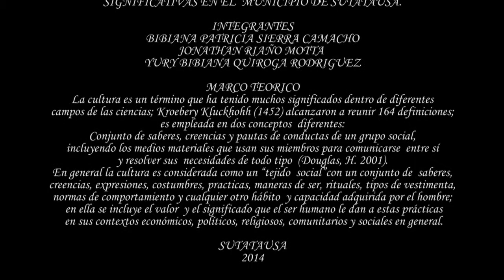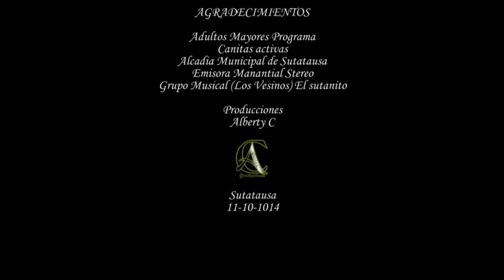Cultura Histórica Sutatausa